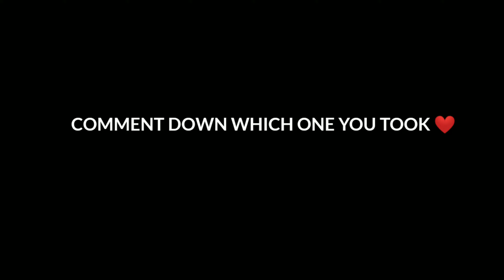IS THIS THE BEST M4A1 SKIN ? 😵 WHAT SKIN DID YOU CLAIM ? 😍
HI ALL ❤️
ITS ME DEVILX🤗

CONFIGUARACIÓN PERFECTA para SAMSUNG A3,A5,A6,A7,J2,J5,J7,S5,S6,S7,S9,A10,A20,A30,A50,A70 FREE FIRE//

Igonre Tags 🙏

Free Fire
REX
Status
Shorts
Funny Moments
Free Fire India
Highlights
Free Fire Next
Diamond Royale
Weapon Royale
Incubator Royale
Collections
Evo Guns
Faded Wheel
Bundles
Diamonds
Gun Skins
Tamil
Rex Free Fire
short
Lol boi
Lul boi
NOOB TO PRO JOURNEY LVL 100
OVERCONFIDENCE
SHINIX
BUNIX
RAGNAR
WL JACKY
lpt noob
DARK ANGEL
Assassins Army
Desi Chhora Yt
FFH4X

1. Garena Free Fire Indonesia Live 🇮🇩
2. Garena Free Fire Brazil Live 🇧🇷
3. Garena Free Fire Brasil Live 🇧🇷
4. Garena Free Fire India Live 🇮🇳
5. Garena Free Fire Singapore Live 🇸🇬
6. Garena Free Fire Thailand Live 🇹🇭